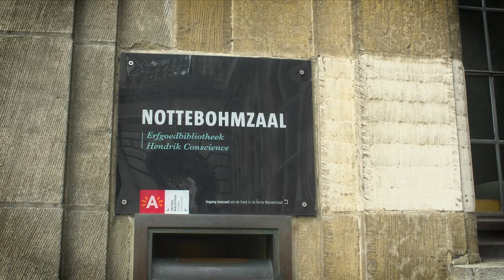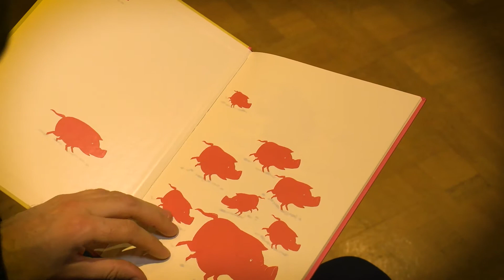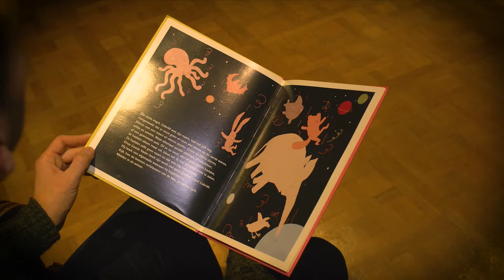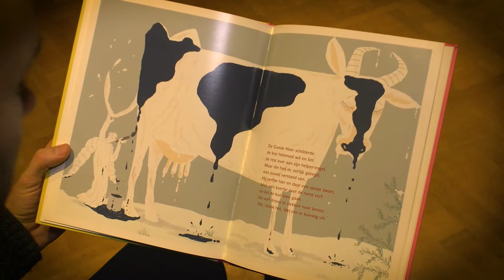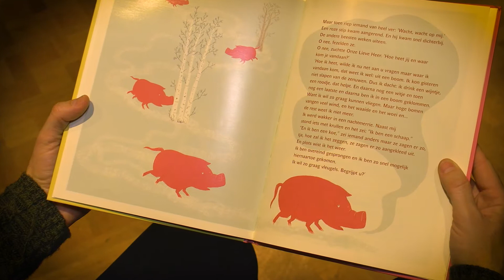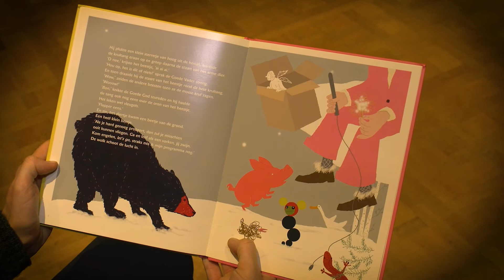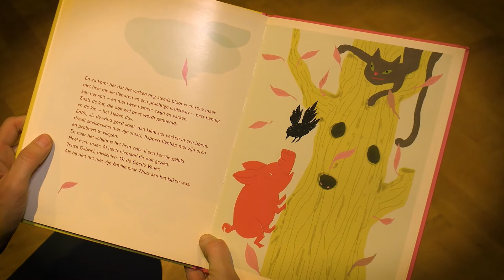Voorleesweek 2017: Hoe het varken aan zijn krulstaart kwam (G. Dendooven, 2009)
Kevin Absillis, docent moderne Nederlandstalige literatuur aan de Universiteit Antwerpen en voorleespapa, las voor de voorleesweek 2017 Gerda Dendoovens verhaal 'Hoe het varken aan zijn krulstaart kwam'.  Decor: Nottebohmzaal, Erfgoedbibliotheek Hendrik Conscience, Antwerpen.